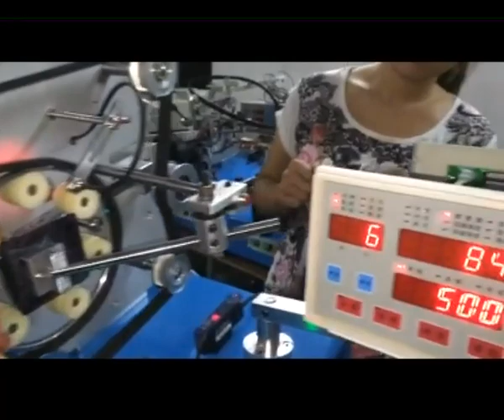Toroidal winding machine NCR-01BH.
This is toroidal winding machine.